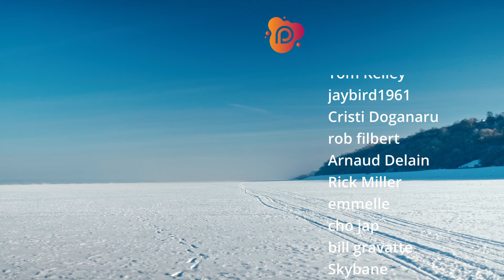Had to go a mile off the coast for a solo cold shower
My routine morning with a cold shower. Today I had to walk a little (a mile) away from the shore (it's good that it's winter) to take a cold shower solo and enjoy the rays of the bright sun

There I share more thoughts, creativity and show my life)